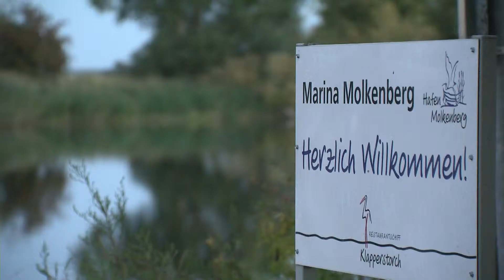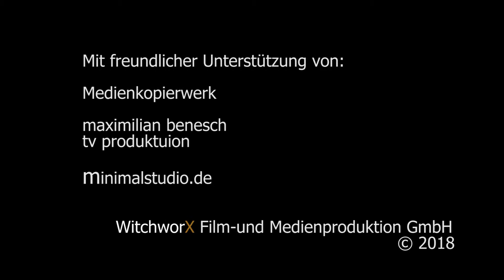Natur-, Aktiv- und Kulturerlebnisse im Elb-Havel-Winkel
Noch keinen Plan für die kommenden Feiertage im Mai und Juni oder die Sommerferien? Warum in die Ferne schweifen? Im Elb-Havel-Winkel gibt es jede Menge Möglichkeiten für Natur-, Aktiv- und Kulturerlebnisse nur einen Katzensprung von Berlin entfernt.